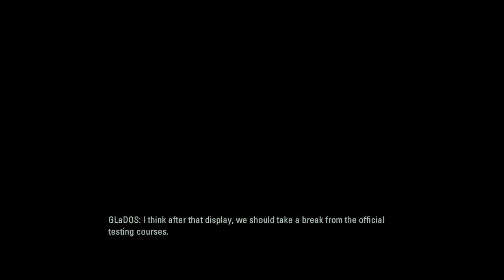"I made it! I jumped..." Portal 2 Co-op #3 w/DarkmanGaming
Ooooh no!